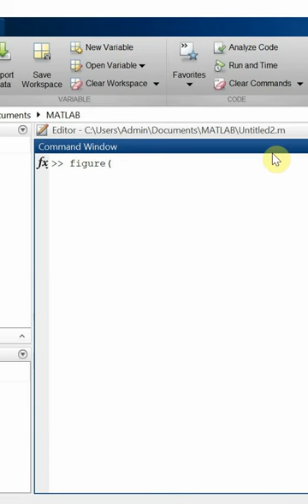Making a blank figure in Matlab